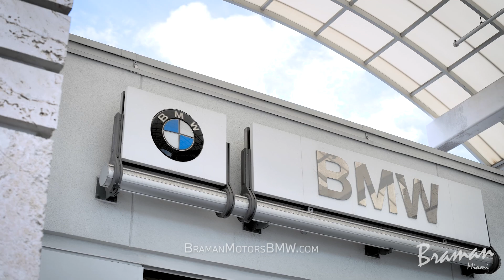Enjoy LEASE & FINANCE Offers | Braman BMW Miami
Braman BMW Miami